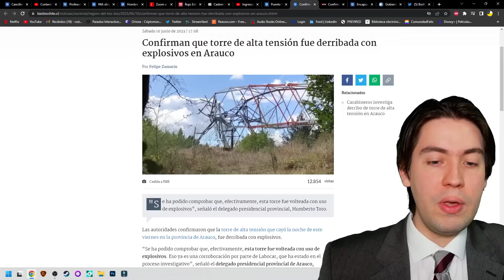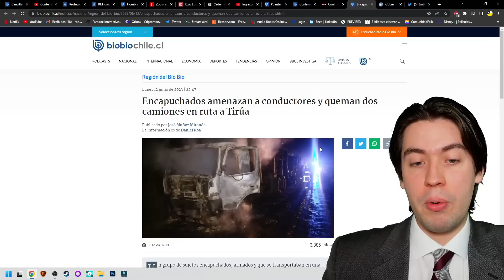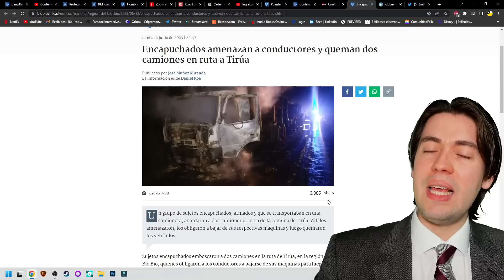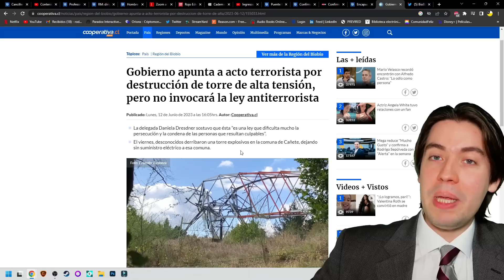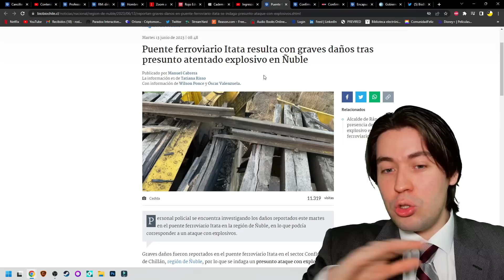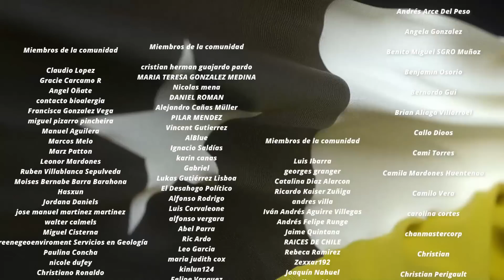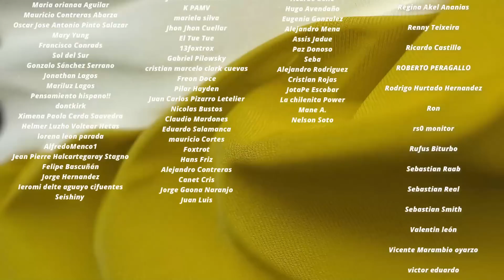¡CRISIS NACIONAL! ENCAPUCHADOS dan NUEVO ATENTADO con BOMBAS, BORIC PARALIZADO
Tiempos:

0:00 Introducción
0:56 Nuevo ataque de encapuchados
5:02 La respuesta del gobierno
9:30 Conclusión
10:37 Agradecimiento a suscriptores